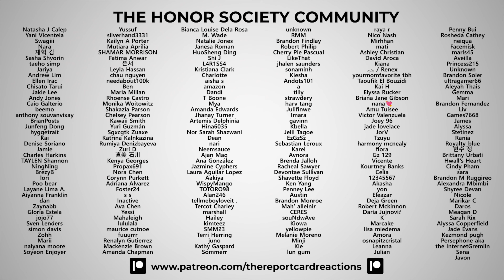JEONGHAN & WONWOO "어젯밤 (Last Night)" (Guitar by 박주원) Music Video Reaction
We check out the music video for "어젯밤 (Last Night)" by JEONGHAN & WONWOO of SEVENTEEN.